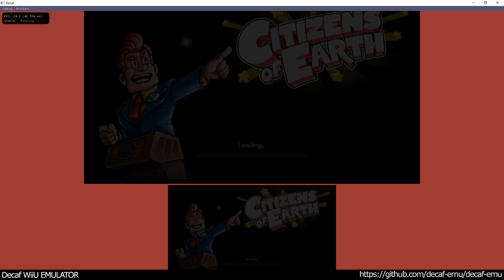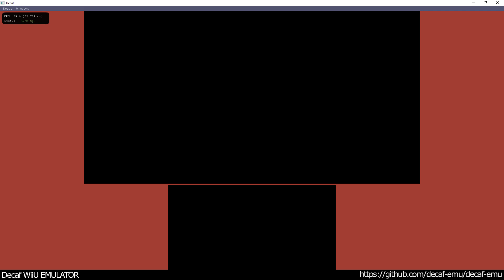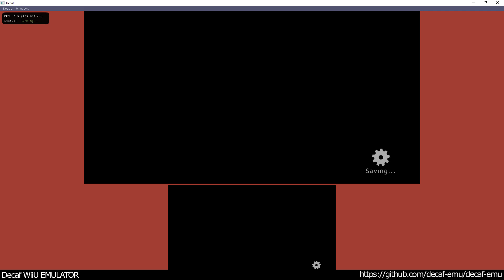Decaf Wii U Emulator - Citizens of Earth ingame (9 Jul 2016/6690d7e)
Researching Wii U emulation
- footage is from commit: